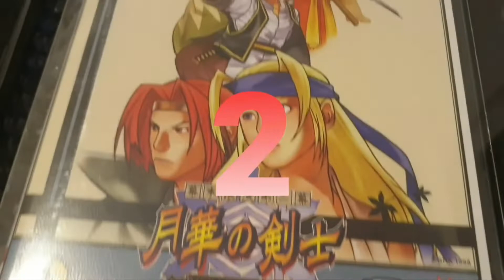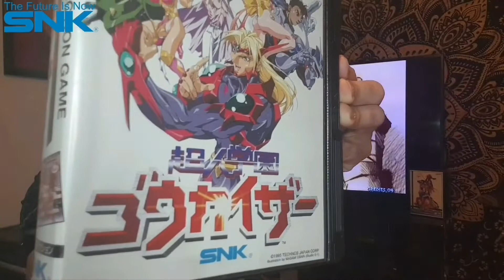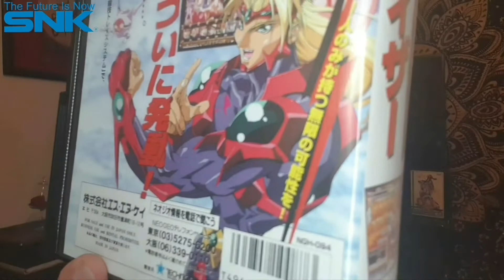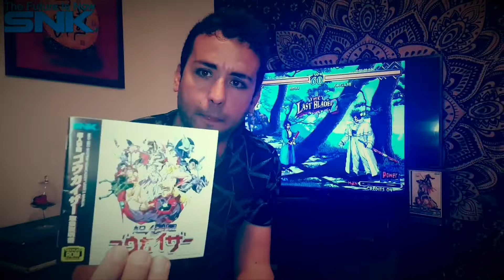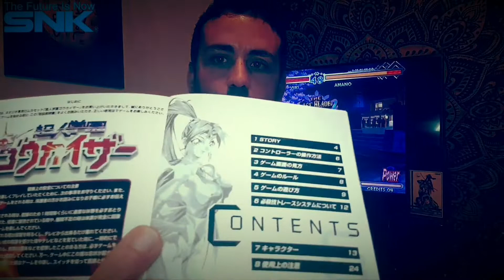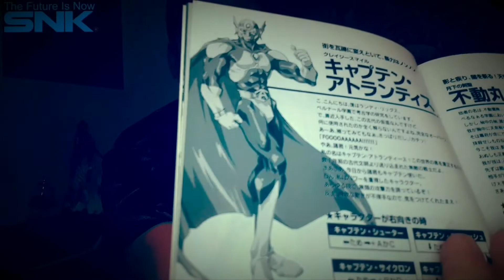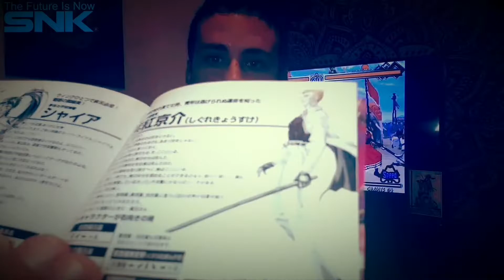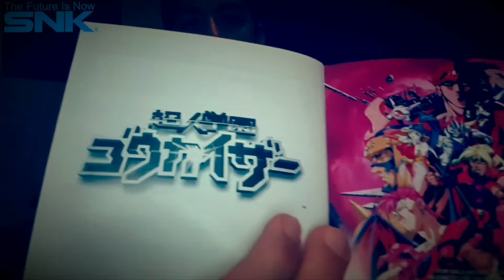My NeoGeo AES Collection - Part 20 NewGameReception 🔥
100000 sur l'échelle de la Hype🔥
Nouvelle réception dans ma Collection 👺.
Ma quête se poursuit SNK ❤🔥.